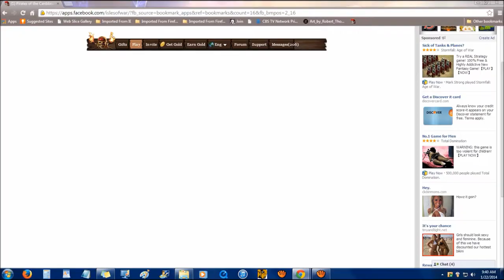Robert the Wicked 1 22 14